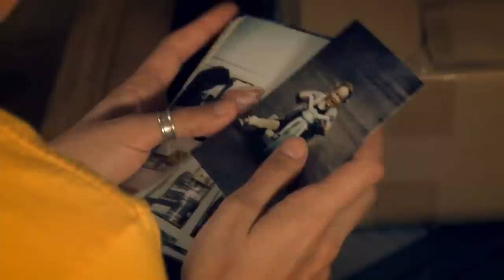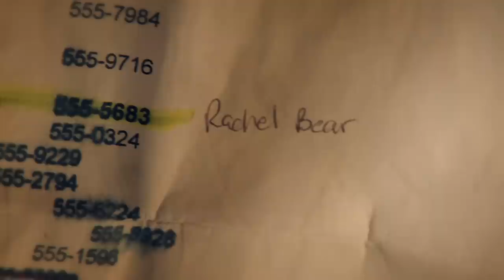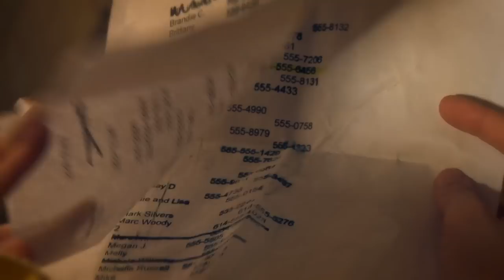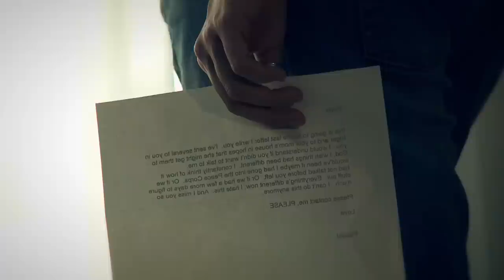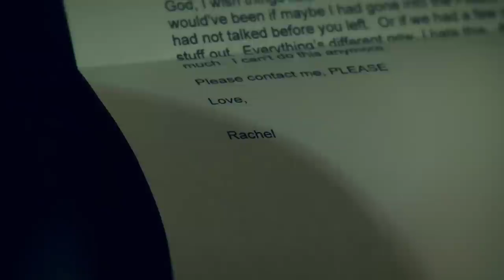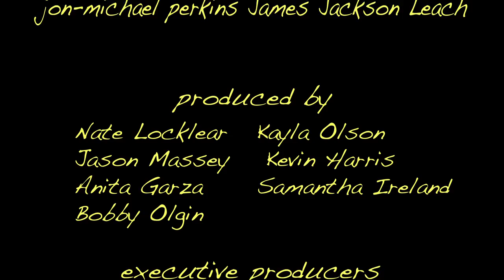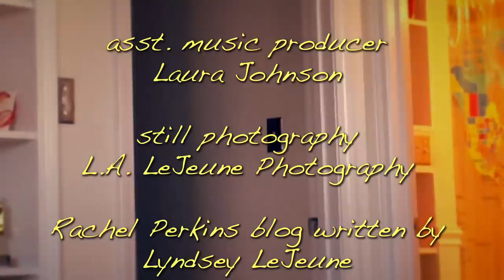Once You Leave: you can never go home again, web series episode 1.01 official post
For Now Productions (http:ForNowProductions.com) presents Once You Leave a 12 part series and multi-part online experience. This is the official posting of episode 1.01: you can never go home again.

In this episode:
"What are you doing here...What the fuck is going on?"
Kayla returns home, after two years, to a defective situation. Her alcoholic mother, the root of this disfunction only complicates matters. And most of Kayla's high school/college friends are nowhere to be found. But luckily Kayla has a plan, even if there is a small hitch...

music in this episode by MVP (for Ground Up Entertainment), Kacy Crowley and Curt Locklear

kayla marshall Kayla Olson
linda taylor Rae Petersen
ronnie Mark Wilson
tim Eric Anschutz

rachel perkins Jacki Brinker
jon-michael perkins James Jackson Leach

written, shot, directed, edited and produced by Nate Locklear
story by Kayla Olson & Nate Locklear

asst. director, producer, web design- Jason Massey
producer- Anita Garza
producer- Samantha Ireland
behind-the-scenes producer- Kevin Harris
sound recordist- Ken Dvorak
asst. camera, gaffer- Cody Johnson
p.a., grip- Eric Anschutz
asst. music producer- Laura Johnson
still photography, additional writing and photos- L.A. LeJeune Photography
associate producers- Ashley Steffey, Lyndsey LeJeune
additional producer- Bobby Olgin
executive producers- Nate Locklear, Kayla Olson, Jason Massey, Deb Locklear, Curt Locklear, Joey Arone